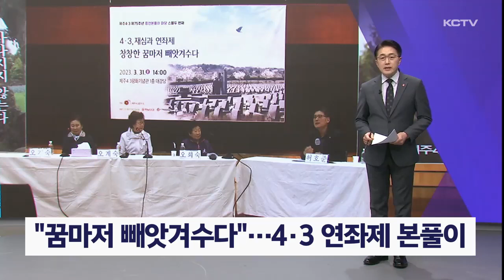"꿈마저 빼앗겨수다"…4·3 연좌제 본풀이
KCTV뉴스는 최근 제주 4.3의 연좌제 실태를 보도하며 남아 있는 유족들의 고통을 생생히 전해 드린 바 있는데요...

오늘 제주 4.3연구소가 4.3 75주년을 맞아 개최한 증언본풀이마당에서도 연좌제 피해를 증언하는 자리가 마련됐습니다.